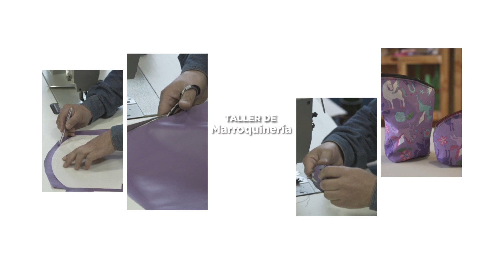Taller de marroquinería para niñxs. Clase 2. Avellaneda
🧉 Con creatividad y utilizando materiales cercanos, confeccionaremos una yerbera y una azucarera
artesanal.

Te vamos a presentar el proceso, construyendo los pasos detenidamente, para que con ellos, completes el Kit Matero.

🌈 El taller se desarrolla en el Centro de Día de adolescentes, que pertenece a la Subsecretaría de
Niñez, Adolescencia y Familia, llegando ahora a la pantalla.